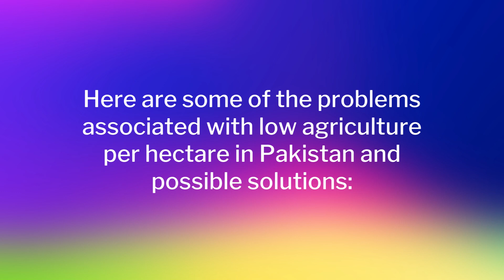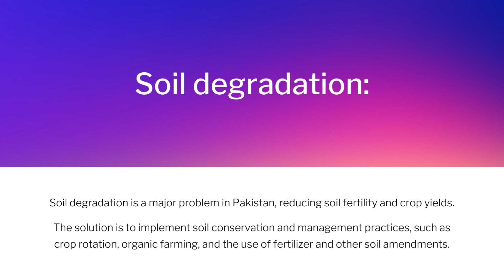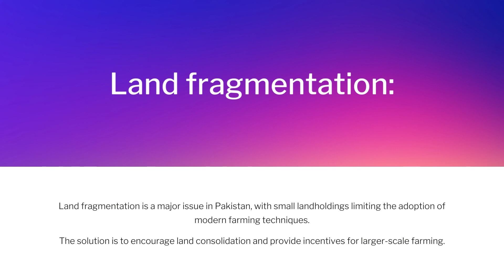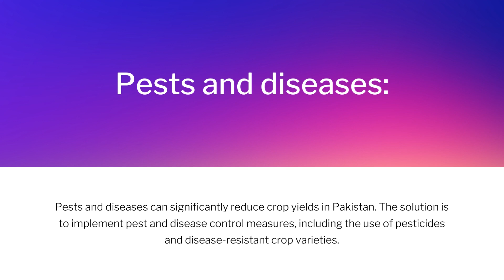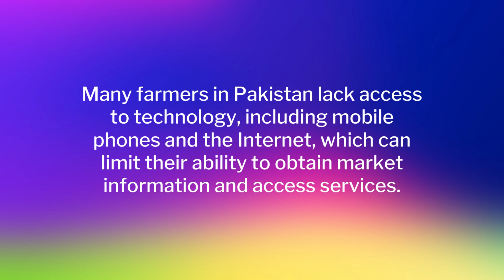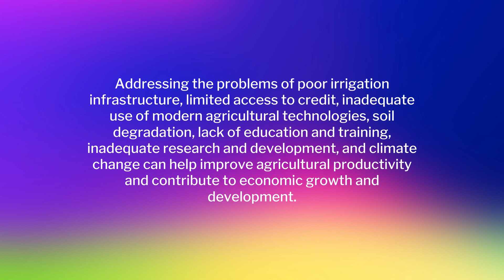Economics of pakistan | B.COM OR ADC (Part 2) | Past papers | Lecture: No 77